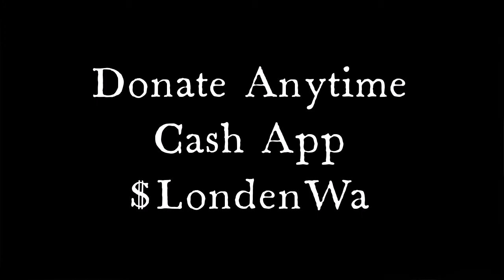ADI Actors Watch, Donate And Support